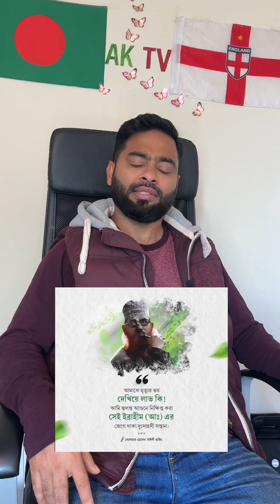আল্লামা দেলোয়ার হোসেইন সাঈদীর চিরদিনের জন্য মুক্তি লাভ।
মিথ্যা বানোয়াট স্বাক্ষী সুক রন্জন এর সত্য স্বীকারোক্তি।অবশেষে জালিমের কারাগার থেকে চিরদিনের জন্য মুক্তি পেলেন কোরআনের পাখি আল্লামা দেলোয়ার হোসেইন সাঈদী। 😭🤲🏻😭♥️